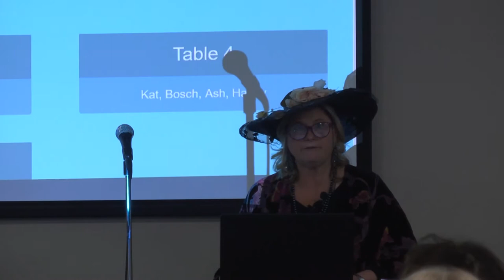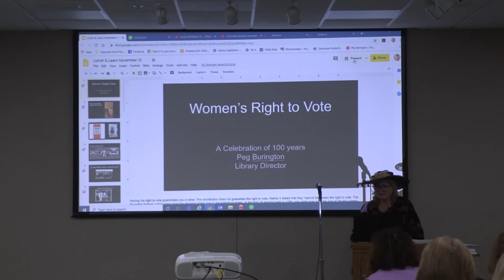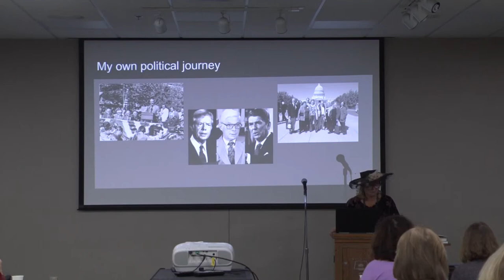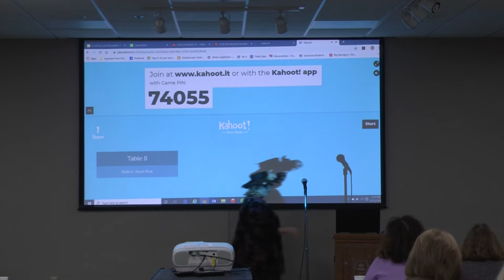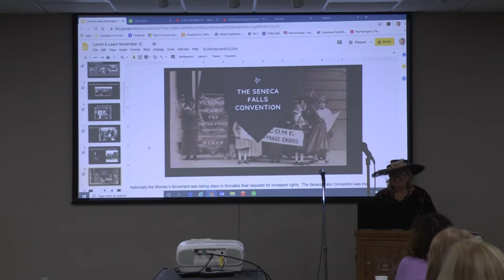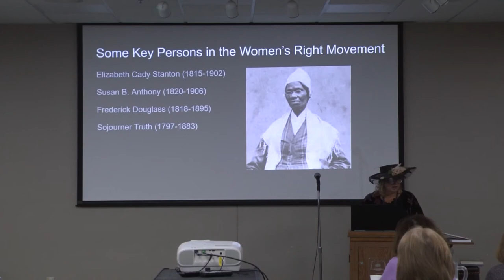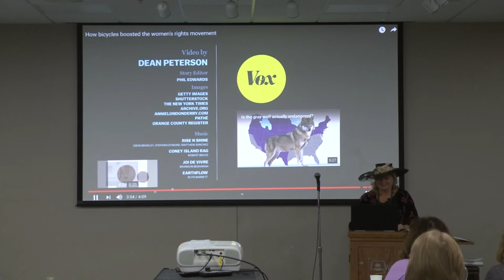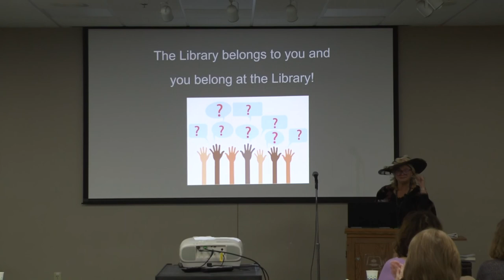Waupaca Library: 100th Anniversary of the ratification of the 19th amendment